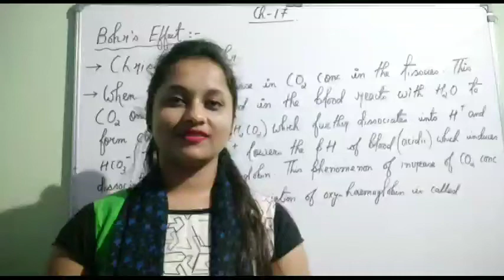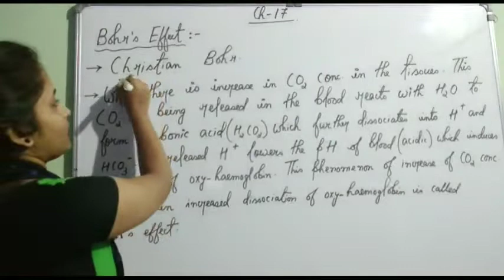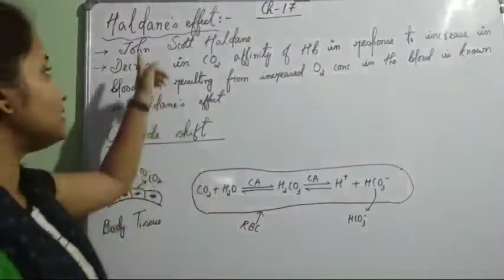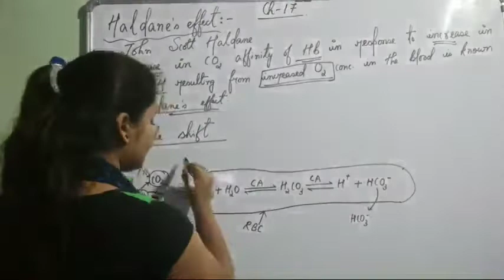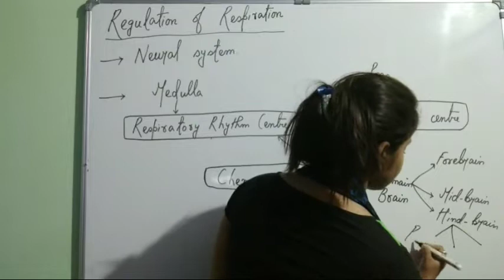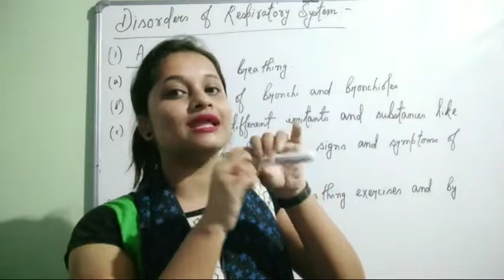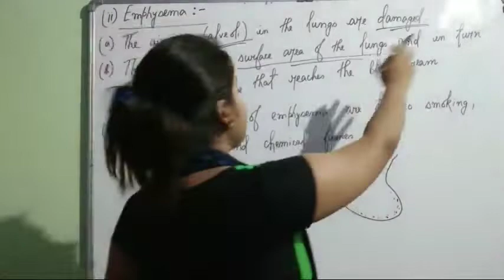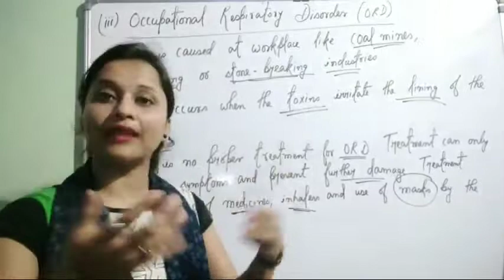L5/Chapter17// Breathing & Exchange of Gases/Bohr's Effect/Chloride shift/Haldane's Effect//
In this video I have discussed about Chloride shift, Haldane's Effect , Bohr's Effect , Regulation of Respiration and Disorders of Respiratory system